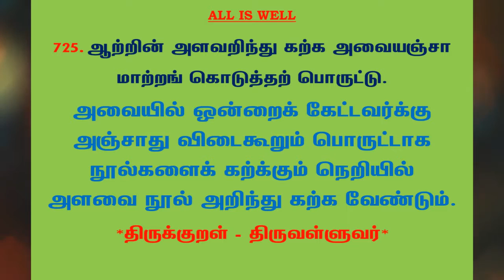#944 | தினம் ஒரு திருக்குறள் - குறள் 725 | Kural 725 - Daily One Thirukkural